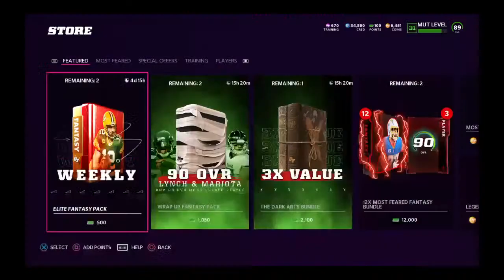Playing With Jake Kehl Gringo a.k.a Matt Salmon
Ehhh